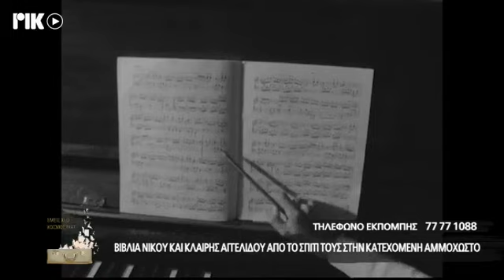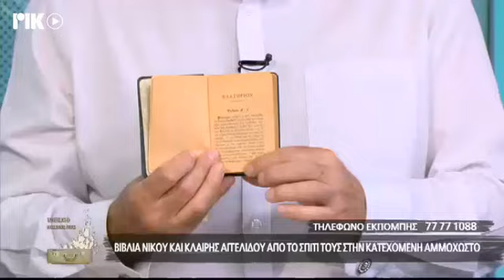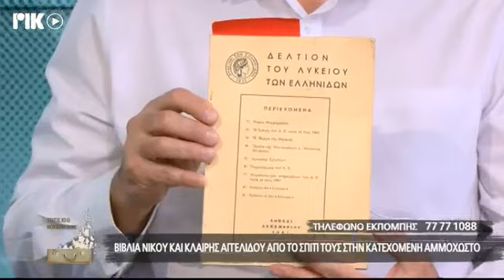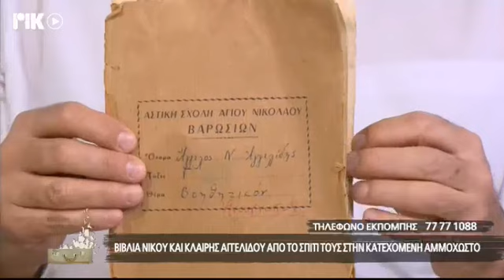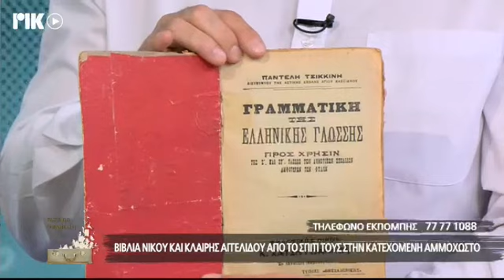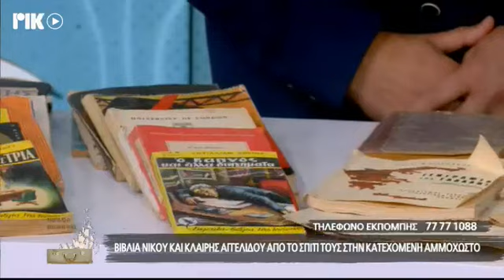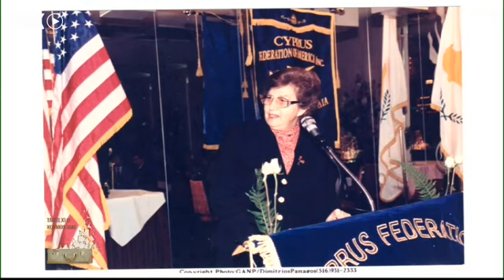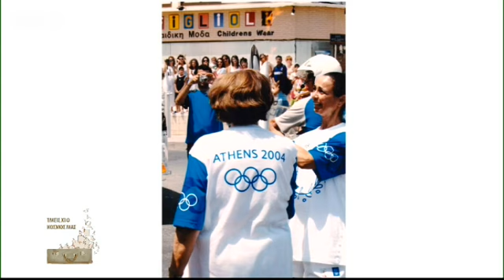ΒΙΒΛΙΑ ΝΙΚΟΥ & ΚΛΑΙΡΗΣ ΑΓΓΕΛΙΔΟΥ ΑΠΟ ΤΟ ΣΠΙΤΙ ΤΟΥΣ ΣΤΗΝ ΚΑΤΕΧΟΜΕΝΗ ΑΜΜΟΧΩΣΤΟ - ΕΜΕΙΣ ΚΙ Ο ΚΟΣΜΟΣ ΜΑΣ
Η ιστορική ραδιοφωνική εκπομπή του ΡΙΚ ΕΜΕΙΣ ΚΙ Ο ΚΟΣΜΟΣ ΜΑΣ, τώρα και τηλεοπτικά από το ΡΙΚ1 και ΡΙΚSAT με το Λουκά Χάματσο. Σε αυτή την εκπομπή ΒΙΒΛΙΑ ΝΙΚΟΥ ΚΑΙ ΚΛΑΙΡΗΣ ΑΓΓΕΛΙΔΟΥ ΑΠΟ ΤΟ ΣΠΙΤΙ ΤΟΥΣ ΣΤΗΝ ΚΑΤΕΧΟΜΕΝΗ ΑΜΜΟΧΩΣΤΟ